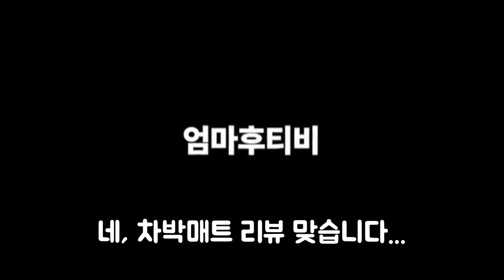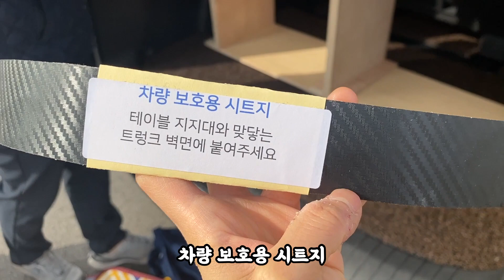이거면 차박 준비 끝?! 카빛나 차박매트 스타리아 투어러 9인승 평탄화매트 | 엄마후티비